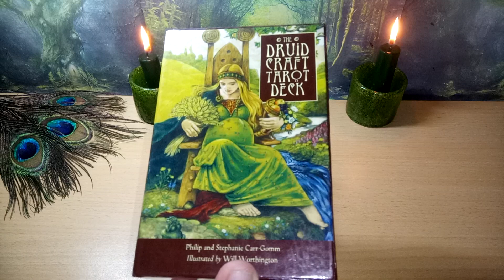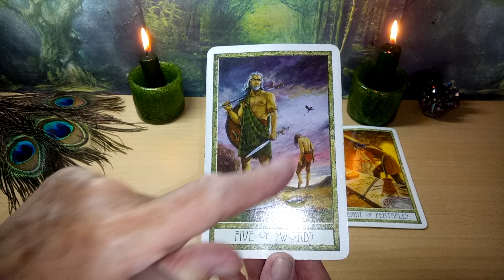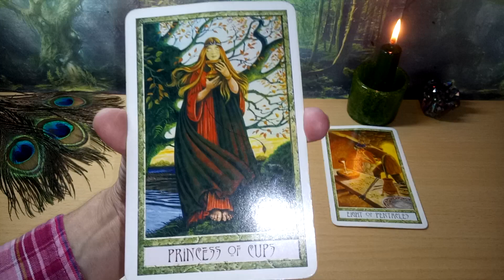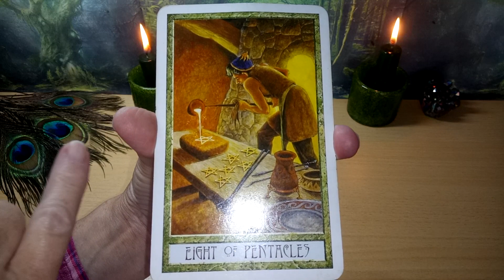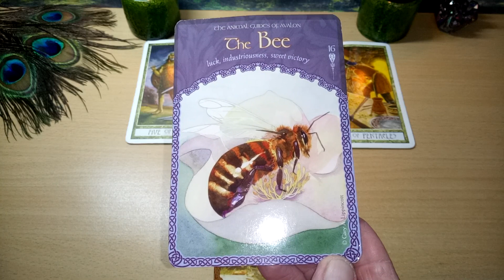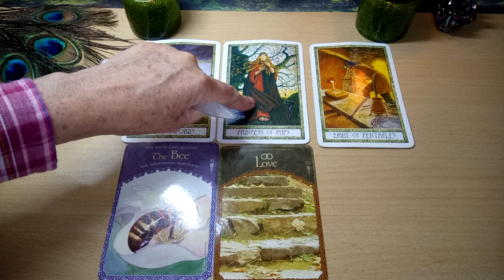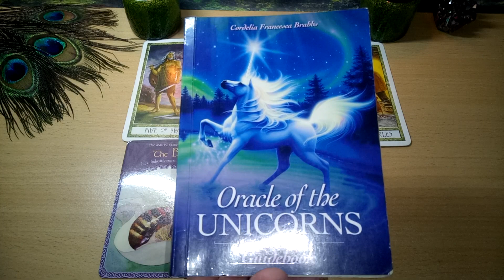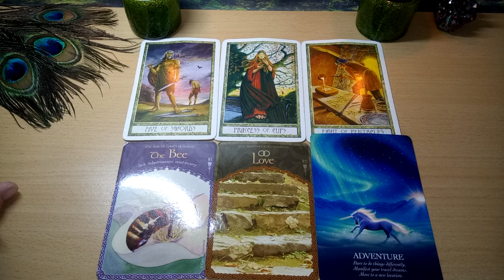Daily Tarot 2nd August 2019 🐎🐝 Explore your world with a new sense of adventure 🐝🐎